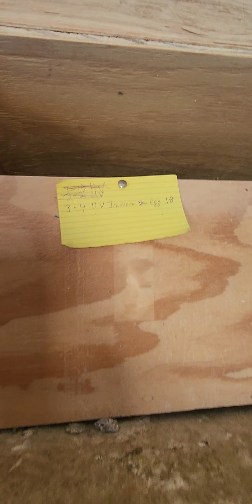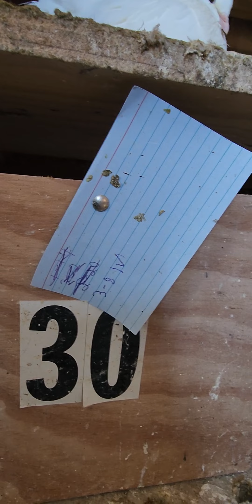Wkoncu update na moich ozdobnych golebiach!